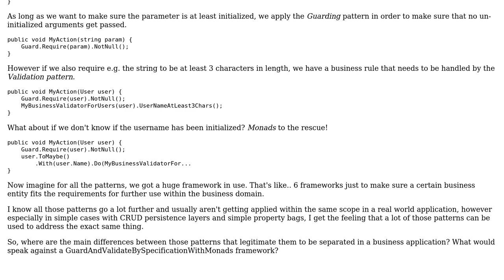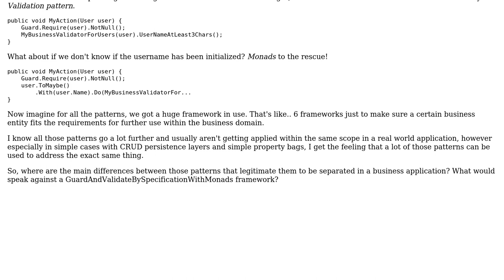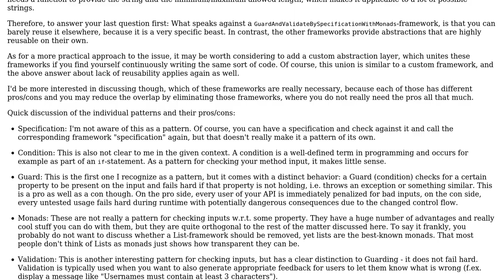Difference between patterns: Specification, Guarding, Conditions, Monads, Validation,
Software Engineering: Difference between patterns: Specification, Guarding, Conditions, Monads, Validation,

With thanks & praise to God, and with thanks to the many people who have made this project possible! You are responsible for your own actions.